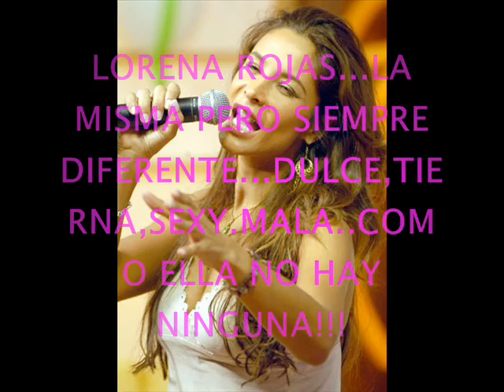lorena rojas(cancion pussycat dolls)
foto montaje con la cancion DON`CHA de pussycat dolls y con imagenes de lorena rojas